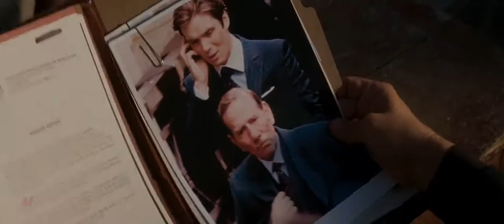INCEPTION Trailer (Elysium Style)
Trailer for Inception edited in the style of Elysium, with the Elysium Trailer music

Trailer Music: "Radius - Elysium Trailer Music - Hi-Finesse Music"